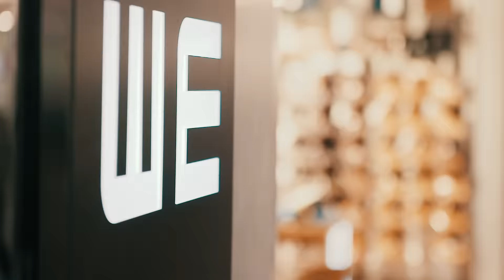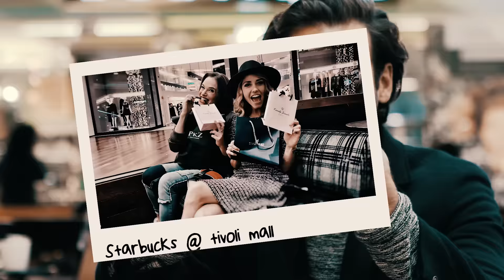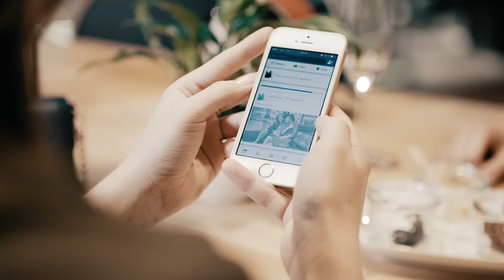Shoppi Tivoli - Meine Welt, wie sie mir gefällt.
Moodfilm des grössten Shopping- und Lifestyle Centers der Schweiz.